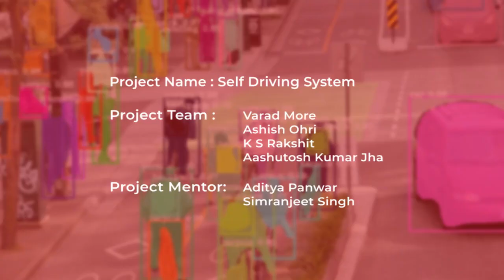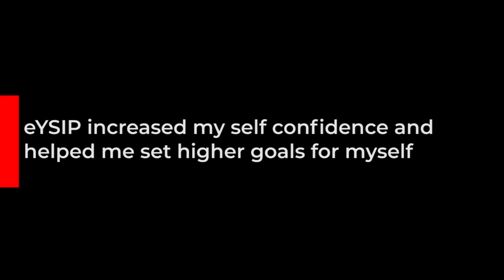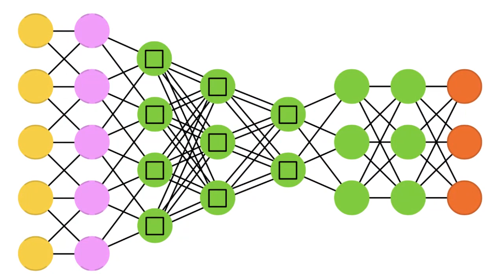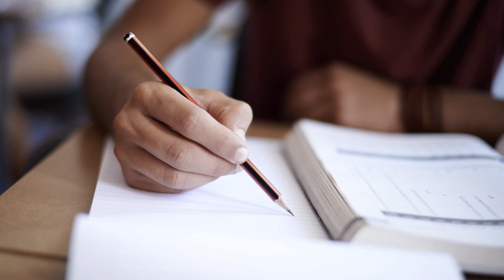eYSIP 2020: Self Driving System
Spirit to start-up, to try something new, to venture in to an unknown territory, this spirit is nurtured at e-Yantra. Students get so much joy on implementing something that they have read in a research paper. eYSIP provides an opportunity for students to take on R&D activities in their project and learn some cutting edge technologies. eYRC latest edition has been launched & we urge students to register in it and work hard to get a chance to earn this internship at e-Yantra, IIT- Bombay.